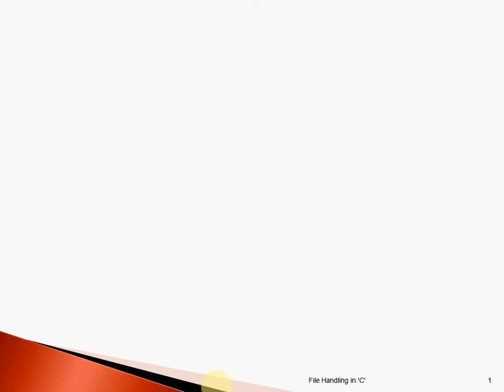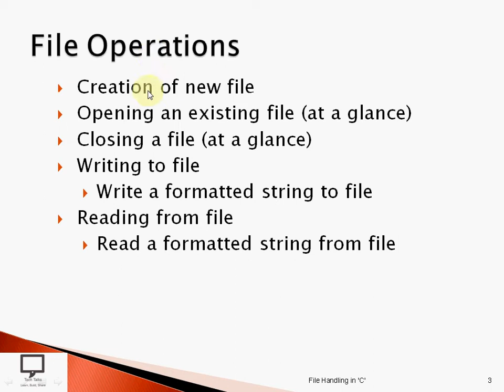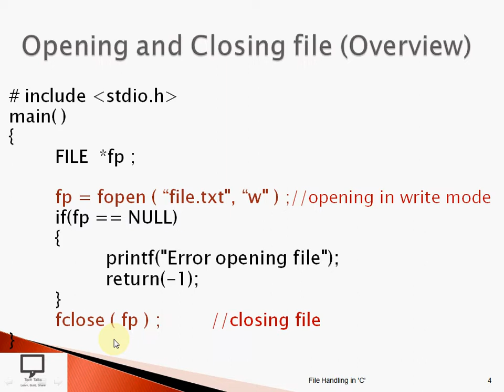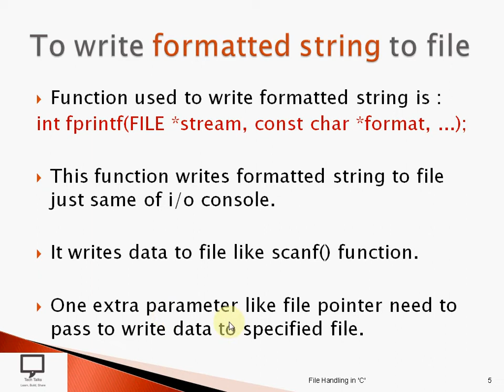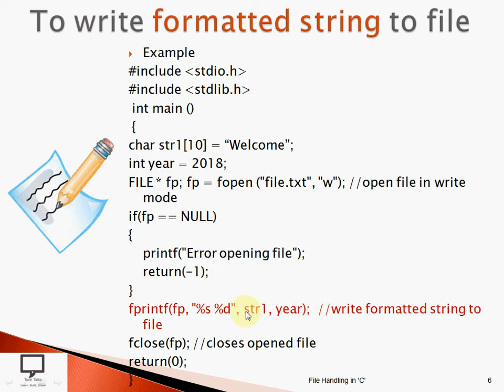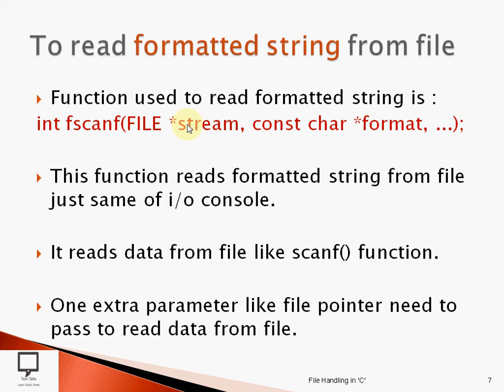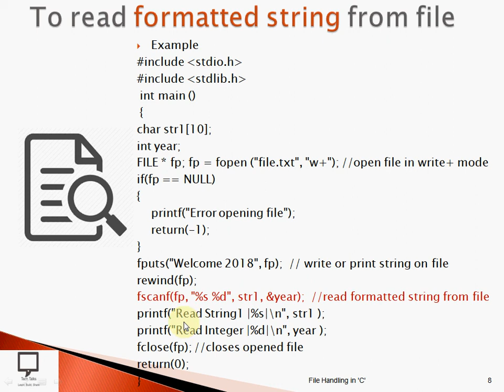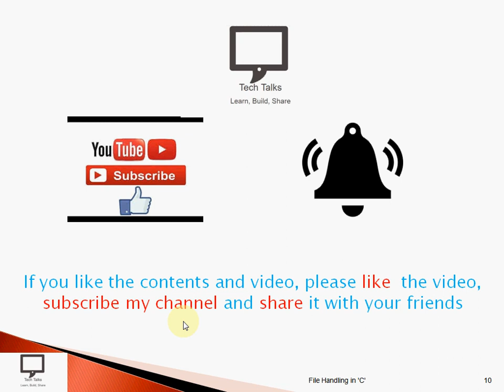Write and Read Formatted String | Hindi | File Handling in C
This video lecture gives explanation and demonstration of writing a single character and reading the same data from File Data Structure in Hindi language. It also explains the creation of new file, opening an existing file and closing the same file that is used in C Programming.
Functions used to write and read a single character with example is fully covered in this video session.
This video also covers the specific use of all mentioned functions with all required details like its requirement, syntax and ready to execute examples.

After watching this video please make comments if any. Thank you.